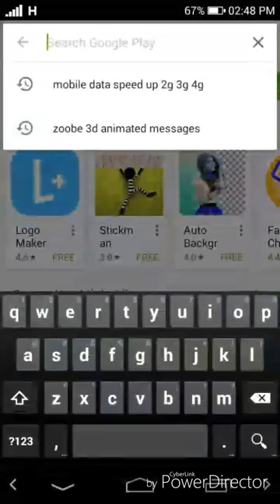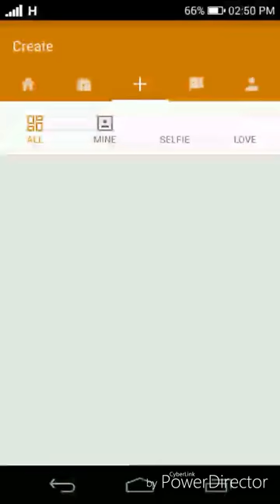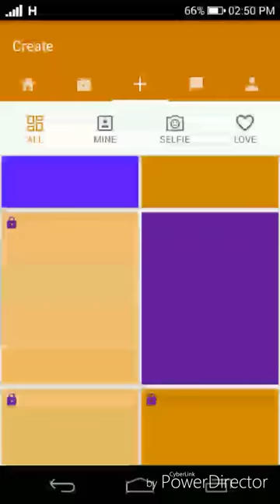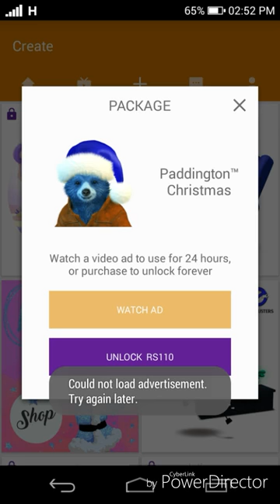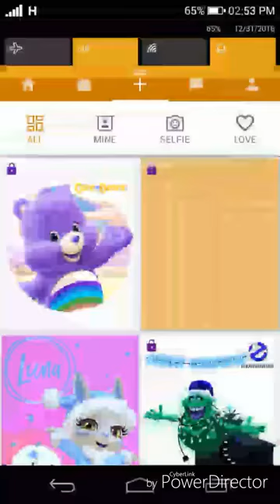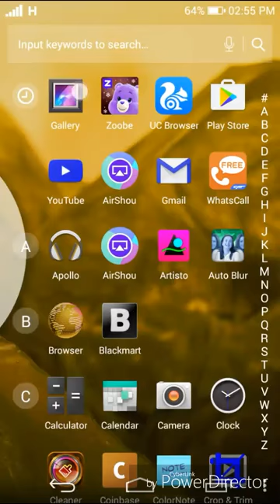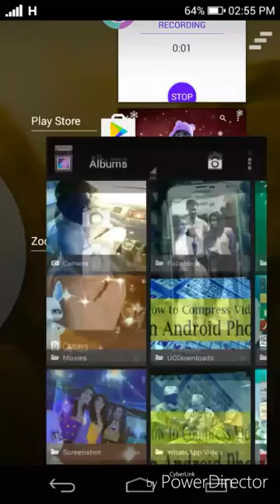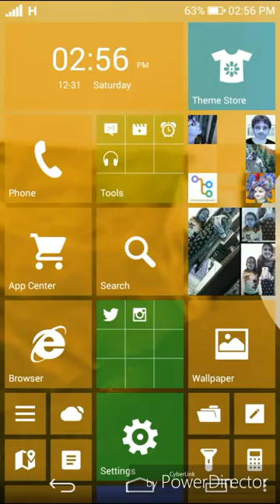How to make animated cartoon on android mobile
Ap assani sy apny android mobile say apni awaz main cartoons bna sakty hy ...